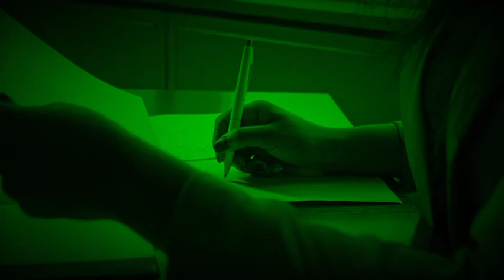How to be successful in Life | Top Motivational Video in Urdu | Achieving Success In Your Life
Now that you’ve done your daydreaming, it’s time to get real. What are some specific goals that you could set right now to motivate yourself? Be very specific in your goal setting, as this will make your goals more real, and they will be more of a motivating force